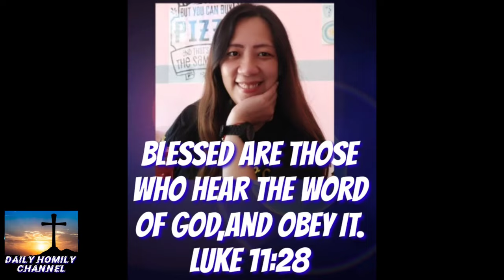Unsaon paglikay sa dalan padong sa imperno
You may send your donation for our church projects to the following :
GCASH:
Name: Crescenciano Ubod
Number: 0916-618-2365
Name: Bernardo Jacobe
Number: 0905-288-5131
KWARTA PADALA:
Name: Crescenciano Ubod
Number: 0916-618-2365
LANDBANK:
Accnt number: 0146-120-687